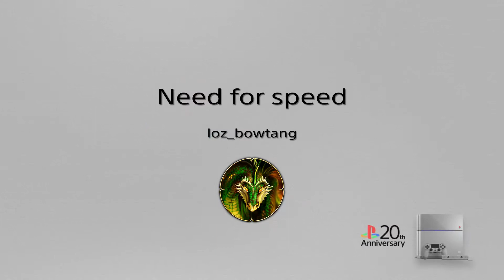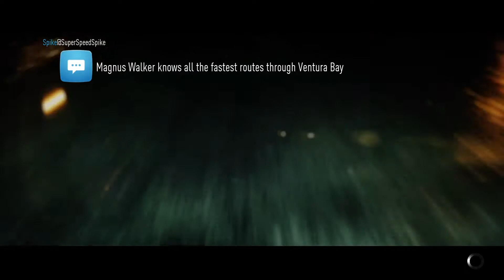Need for speed Tom Twattery